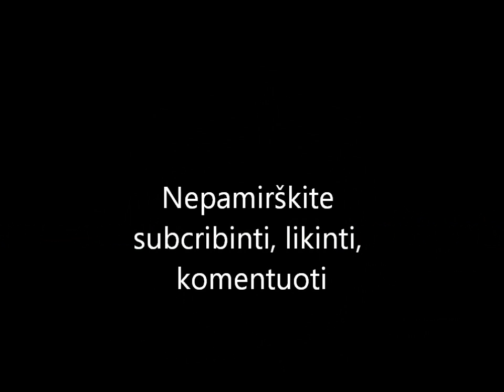Minecraft server survival 18 epizodas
Vėl gryžtame prie normalaus pasaulio ir kaip visada statomes, kasam, prikolinam :D